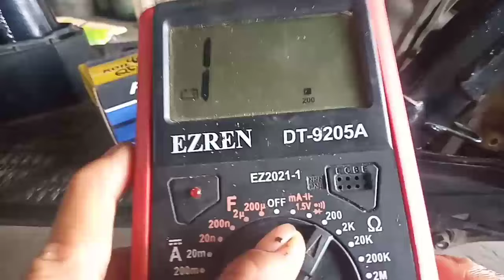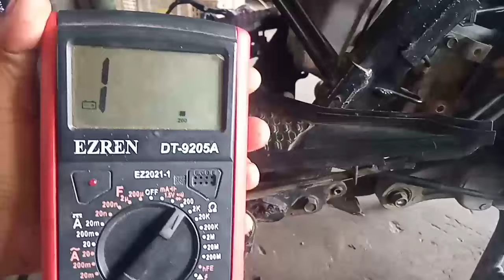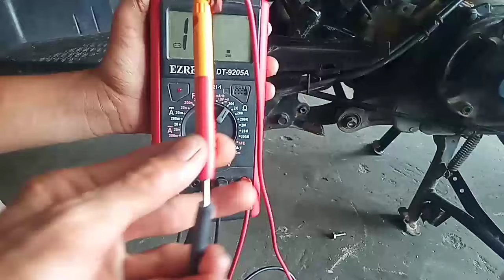CARA UKUR NILAY KOIL MOTOR INJEKSI